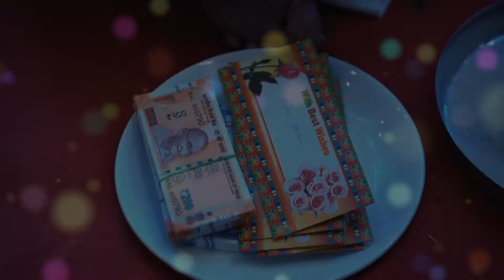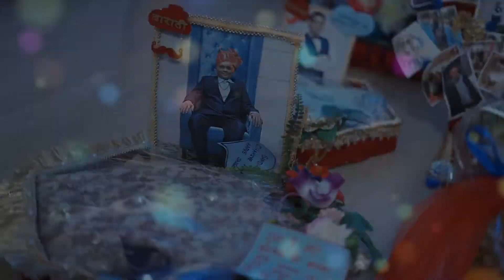TRIPTI_WITH_SUMEET JIMAI_MAYRA SHIVAM_FOTOS